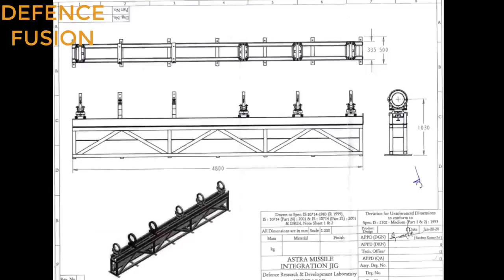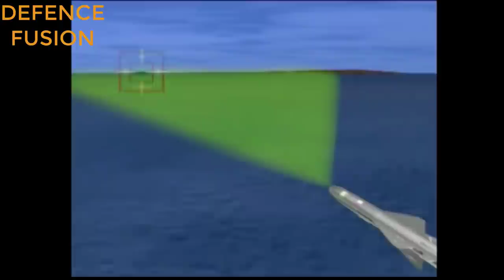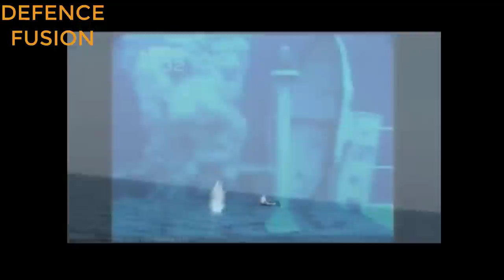Astra mk2 का टेस्ट इस महीने! desi meteor! nirbhay, brahmos ng, astra vl test!